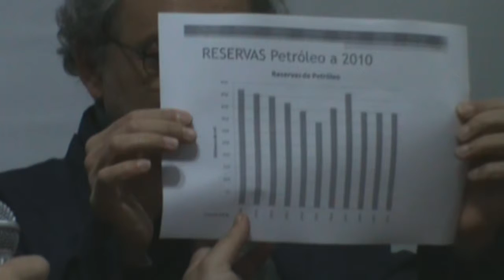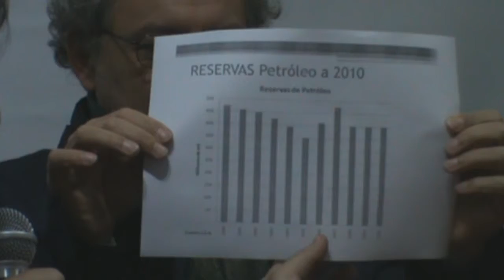Parte 2: Cine Debate - El Acento / 08.06.2012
El Viernes 8 de Junio se realizó en El Acento una jornada de Cine Debate, en la que se proyectó "Oro Negro" de Pino Solanas y luego estuvieron presentes debatiendo Carlos Riego (Colectivo por la Igualdad) e Ignacio Sabbatella (Lic. de Ciencias políticas)